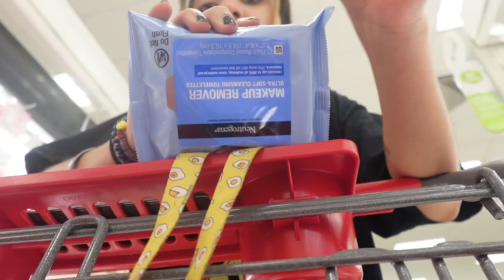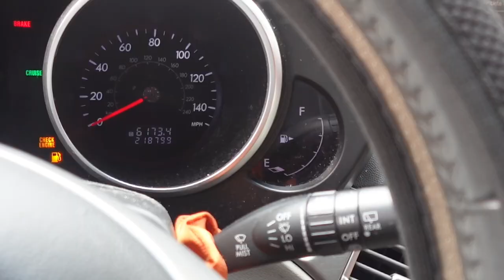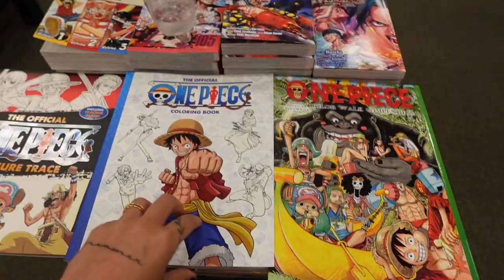Random VLOG : shopping, gym, bucket list, + more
last weeks video :   watch watch!!

where am i from? ct
how old am i? twenty :)
what do i use to film? iphone 14 pro max, sony zv-f1
what do i use to edit? canva, capcut